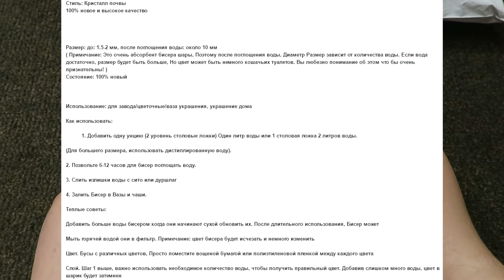Губная гармошка и Гидрогель из Китая РАСПАКОВКА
На новый комп для рендера в 60 кадров секунду или 4К :
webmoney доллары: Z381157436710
А то мой комп гудит жесть я уже почти оглох.